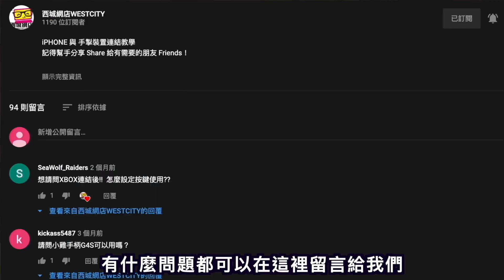西城網店/飛智又有新手掣到港（黑武士2 PRO）多平台遊戲手掣登場！香港行貨！